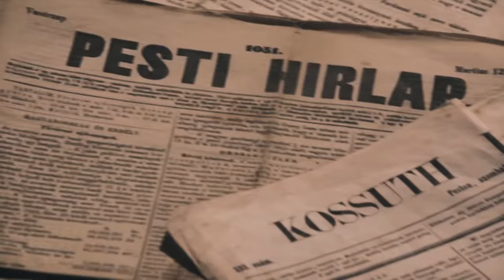Műsorajánló - Békemenet - Kedd 7 óra - HÍR TV+